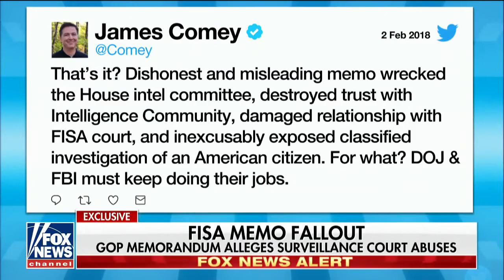Rep Devin nunes Speaks TRUTH About FISA MEMO With Bret Baier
Rep. Devin nunes Speaks TRUTH About FISA MEMO With Bret Baier That Proves That The Russia TRUMP Russia Collusion Investigation Is a Witch Hunt Hoax LIE Designed To FRAME A Duly Elected President.